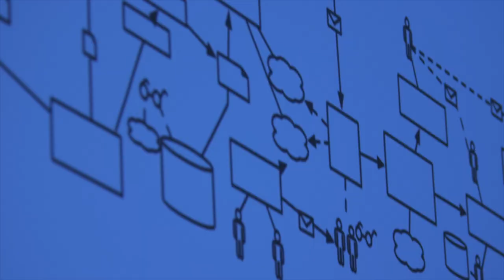AgileCamp 2018 Are you ready?